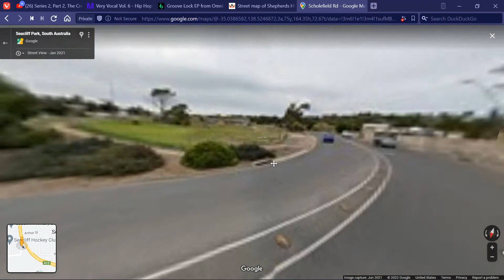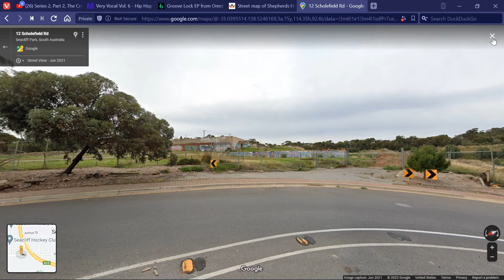SA starfort-contemplation-gps-coordination (for Lee Cooper)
Lee Cooper
2 months ago
Good find…where exactly in Marino is it? Did google earth give show it more from a top-down view?

I’d like to see it for myself :-)